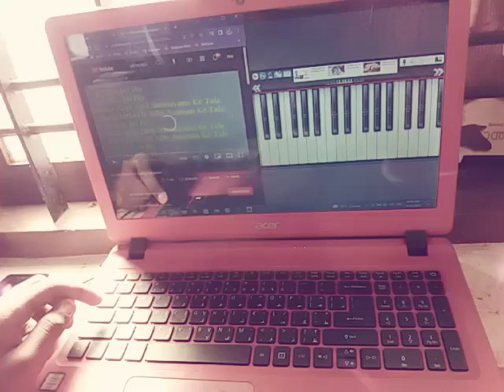Happy 73rd Republic Day | Jai Ho Song On Grand Piano | Slumdog Millionaire Song | Maammu's Media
Republic Day is a national holiday in India, when the country marks and celebrates the date on which the Constitution of India came into effect on 26 January 1950, replacing the Government of India Act (1935) as the governing document of India and thus, turning the nation into a newly formed republic.The day also marks the transition of India from an autonomous Commonwealth realm with British Monarch as nominal head of the Indian Dominion, to a fully sovereign republic in the Commonwealth of Nations with the President of India as the nominal head of the Indian Union.

The Constitution was adopted by the Indian Constituent Assembly on 26 November 1949 and came into effect on 26 January 1950 with a democratic government system, completing the country's transition towards becoming an independent republic. 26 January was chosen as the date for Republic day because it was on this day in 1930 when the Declaration of Indian Independence (Purna Swaraj) was proclaimed by the Indian National Congress in lieu of the Realm status as a Dominion later instated by the departing British Regime.India achieved independence from British Raj on 15 August 1947 following the Indian independence movement. The independence came through the Indian Independence Act 1947 (10 & 11 Geo 6 c 30), an Act of the Parliament of the United Kingdom that partitioned British India into the two new independent Dominions of the British Commonwealth (later Commonwealth of Nations). India obtained its independence on 15 August 1947 as a constitutional monarchy with George VI as head of state and the Earl Mountbatten as governor-general. The country, though, did not yet have a permanent constitution; instead its laws were based on the modified colonial Government of India Act 1935. On 29 August 1947, a resolution was moved for the appointment of Drafting Committee, which was appointed to draft a permanent constitution, with Dr B R Ambedkar as chairman. While India's Independence Day celebrates its freedom from British Rule, the Republic Day celebrates the coming into force of its constitution. A draft constitution was prepared by the committee and submitted to the Constituent Assembly on 4 November 1947. The Assembly met for 166 days in public sessions spanning two years, 11 months, and 18 days before adopting the Constitution. The 308 members of the Assembly signed two handwritten copies of the document (one in Hindi and one in English) on 24 January 1950, after much deliberation and some changes. Two days later which was on 26 January 1950, it came into effect throughout the whole nation. On that day, Dr. Rajendra Prasad's began his first term of office as President of the Indian Union. The Constituent Assembly became the Parliament of India under the transitional provisions of the new Constitution. On the eve of Republic Day, the President addresses the nation.The main Republic Day celebration is held in the national capital, New Delhi, at the Rajpath before the President of India. On this day, ceremonious parades take place at the Rajpath, which are performed as a tribute to India; its unity in diversity and rich cultural heritage.The Delhi Republic Day parade is held in the capital, New Delhi and is organised by the Ministry of Defence. Commencing from the gates of the Rashtrapati Bhavan (the President's residence), Raisina Hill on Rajpath past the India Gate, this event is the main attraction of India's Republic Day Celebrations and lasts for three days. The parade showcases India's Defence Capability, Cultural and Social Heritage.
 Nine to twelve different regiments of the Indian Army in addition to the Navy, and Air Force with their bands march past in all their finery and official decorations. The President of India who is the Commander-in-Chief of the Indian Armed Forces, takes the salute. Twelve contingents of various para-military forces of India and police forces also take part in this parade.The Beating Retreat ceremony is held after officially denoting the end of Republic Day festivities. It is conducted on the evening of 29 January, the third day after the Republic Day. It is performed by the bands of the three wings of the military, the Indian Army, Indian Navy and Indian Air Force. The venue is Raisina Hill and an adjacent square, Vijay Chowk, flanked by the North and South block of the Rashtrapati Bhavan (President's Palace) towards the end of Rajpath.